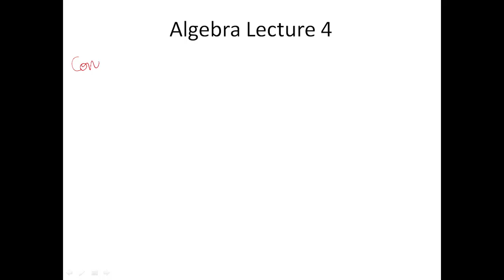Algebra Lecture 4